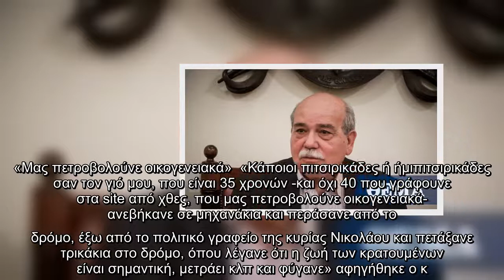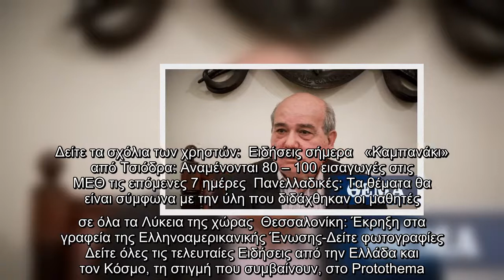Ο «ημι-πιτσιρικάς» έσπασε όλα τα κοντέρ Ψηφιακή θύελλα για τον νεολογισμό του Νίκου Βούτση